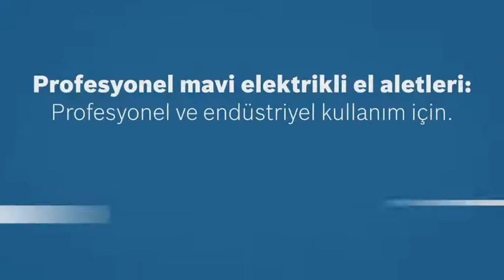BOSCH GKM 18 V-LI | EnsarShop.com